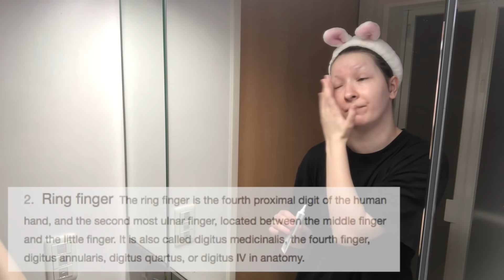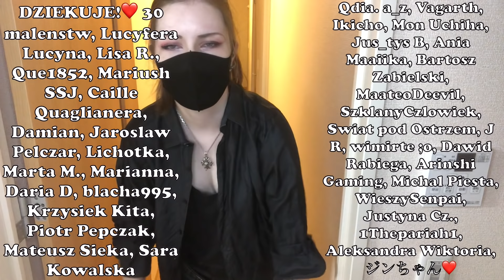Japońskie kosmetyki - Modern vampire - GET READY WITH ME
Kiedy zaczynałam youtube, filmy z makijażami i przygotowaniami pojawiały się sporadycznie. Pomyślałam, że może warto znów nagrać film z serii GetReadyWithMe, zwłaszcza, że opowiadam w nim o japońskich kosmetykach, które nie tylko są przeze mnie sprawdzone, ale i kolorówka będzie odpowiadała naszemu Europejskiemu tonowi karnacji.
W filmie dzielę się szczerze swoją opinią o kosmetykach, polecam te, które mi odpowiadają, oraz pokazuję jak nieumiejętnie wykonuję swoje wszystkie makijaże, które dotychczas widywaliście na moim instagramie. Na koniec pokazuję się w pełnej "stylizacji", a raczej w looku, w którym najczęściej mnie widzicie na zdjęciach i vlogach.

Lenses na hasło Enma -15%

Komentarze zawierające wulgaryzmy, "mowę nienawiści", pełne złośliwości, wyzwisk i chamstwa są zgłaszane i usuwane przez serwis Youtube.

MOJE FILMY